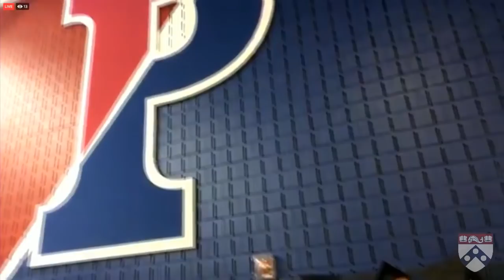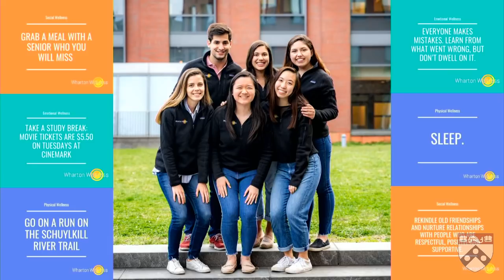Wharton Undergraduate Graduation Ceremony 2019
Full-length version of the Wharton Undergraduate Commencement 2019 featuring Stacy Brown-Philpot’s keynote, as well as Dean Geoff Garrett’s and Vice-Dean Lori Rosenkopf’s speeches.